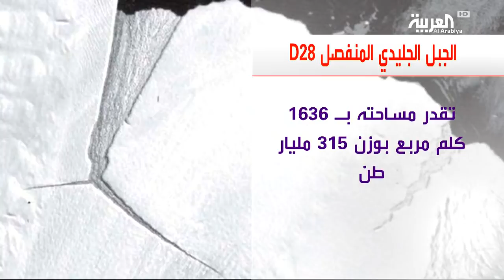انفصال جبل جليدي هائل في "أنتاركتيكا"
رصد علماء انفصال جبل جليدي بمساحة مهولة عن القارة القطبية الجنوبية المعروفة باسم أنتاركتيكا، إلا أن الأمر يندرج في إطار الدورة الطبيعية للغطاء الجليدي القطبي..
ــــــــــــــــــــــــــــــــــــــــــــــــــــــــــــــــــــــــــــــــــــــــــــــــــــــــــــــــــــــــــــــــــــ